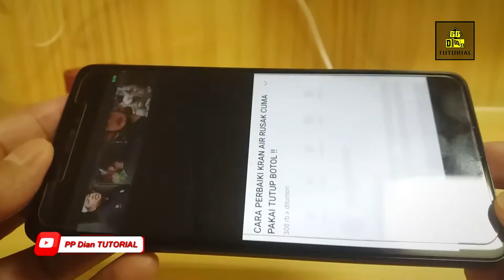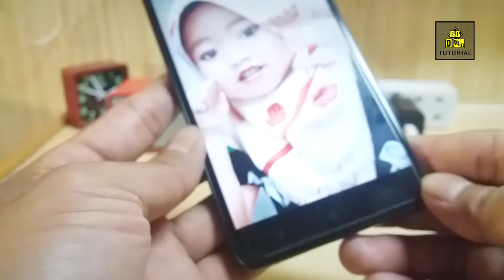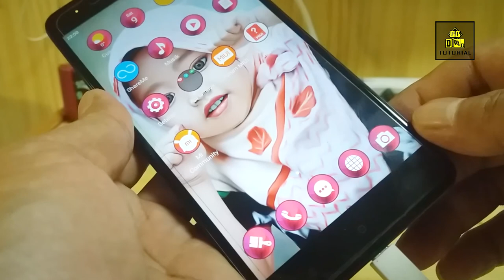CARA MUDAH MENGATASI HP XIAOMI REDMI NOTE 4 BLANK ATAU LAYAR HITAM MACET TIDAK BERFUNGSI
Kali saya berbagi tutorial simpel cara memperbaiki mengatasi hp blank yaitu tipe hp xiaomi redmi note 4 blank layar hitam tidak berfungsi. Nah caranya muda banget dan di sini saya memberikan 3 contoh cara mengembalikan hp secara normal kembali tanpa mereset hp.